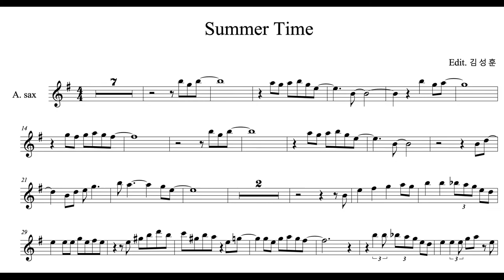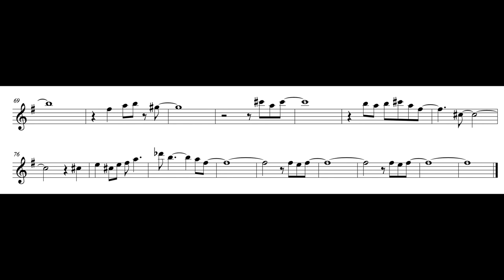(색소폰연주) George Gershwin - Summertime alto sax 서초 연세 색소폰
George Gershwin 의 Summertime 을 알토색소폰으로 연주했습니다

Inst - youtube.